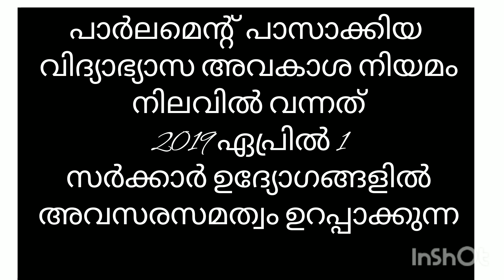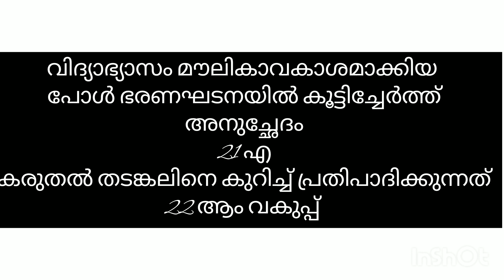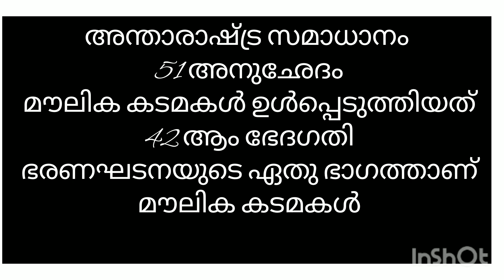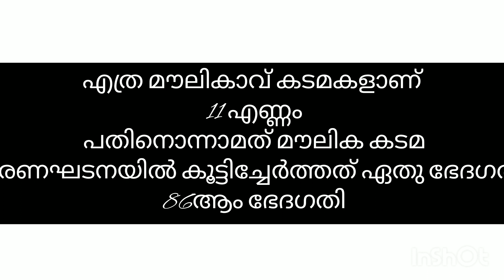മൗലികാവകാശങ്ങളും കടമകളും// fundamental rights and/ Khadi board LDC prelims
KHADIBOARD LDC prelims
# fundamental rights and duties
# 10th preliminary examination special
# Indian Constitution